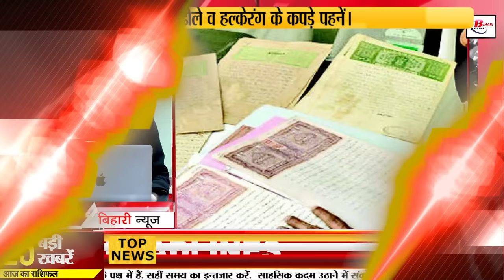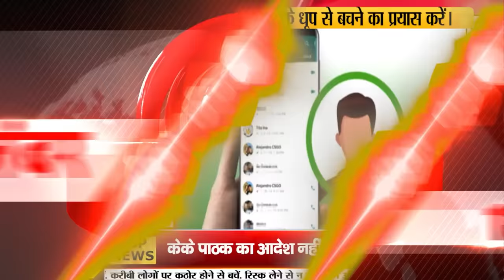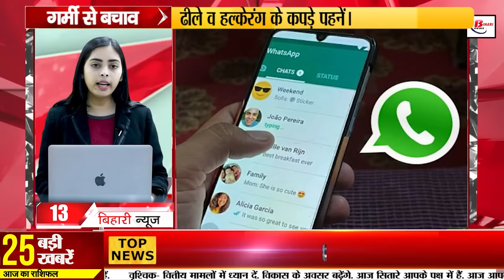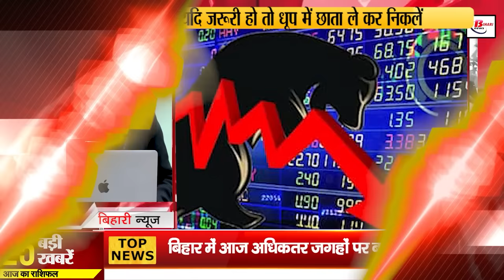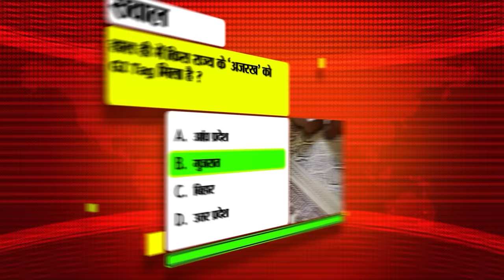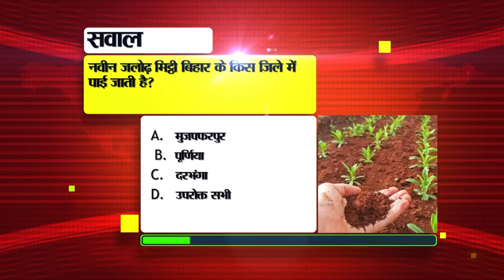Bihar News Live Samachar of 10th May 2024.Loksabha Election in Bihar, Akshaya Tritiya Muhurat 2024.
Bihar News Live Today of 10th May 2024.Bihar Vacancy,Loksabha Election in Bihar,Akshaya Tritiya Muhurat 2024,KK Pathak,Patna,CM Nitish Kumar

1. Today is the last date for application for the posts of supervisor in Central Bank.
554 out of 50 thousand booths in Bihar are sensitive
2. Today in Bihar Tourism we will talk about Archaeological Museum.

3. More than 23 lakh students from class 3rd to 8th are studying in special classes.

4. Bihar is also included in the resolve to free child marriage

5. JEE Advanced exam will be held on 26th May

6. While buying gold on the day of Akshaya Tritiya, identify its purity like this.

7. Patna DM withdrew his previous order regarding schools.

8. Slow pace of disposal of rejections filed in Bihar

9. Today in Bihari Pehchan we will tell about Shankar Dayal Singh.

10. Disobeying KK Pathak's orders proved costly for the teacher.

11. Subsidy will be available for rose cultivation in 11 districts of Bihar.

12. How to find out about the person who has blocked you on WhatsApp

13. This rule changed regarding rejection of land registration

14. Lakhs of soil samples will be tested in Bihar this year

15. Chance of rain at most places in Bihar today

16. ISRO scientists said this about the planetarium of Darbhanga

17. Mithilanchal got the gift of this train
18. Bhojpuri actor Pawan Singh filed nomination from Karakat.

19. Tejashwi Yadav mimicked PM Narendra Modi

20. Anant Singh gave statement, Lalan Singh does not need me

21. There will be a match between Gujarat and Chennai teams today in IPL 2024.

22. Today's date is very special in the history of India.

23. Guidelines regarding food issued after 13 years

24. Sensex fell 1042 points.

25. Wheel of Chirag Paswan's helicopter stuck in the mud

26. Mukesh Sahni attacked BJP